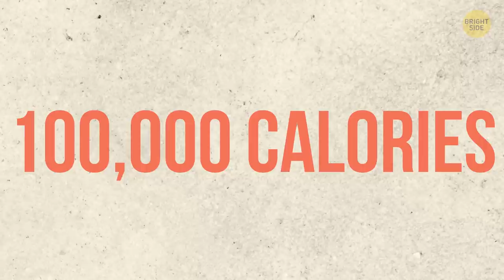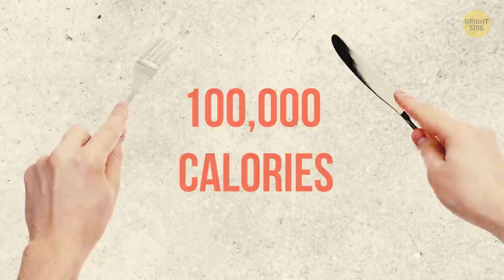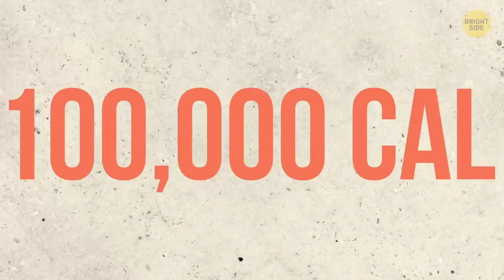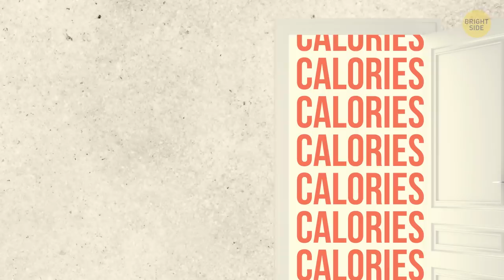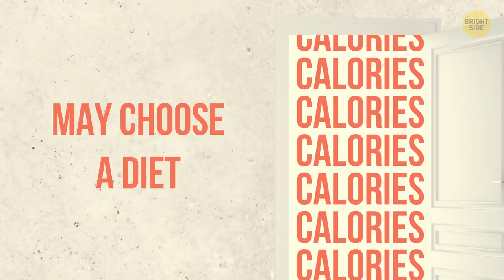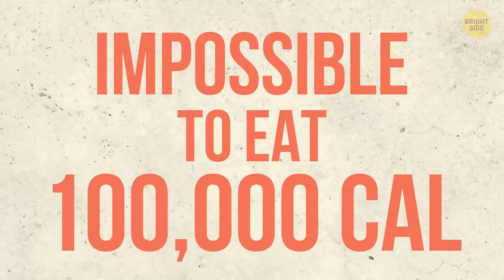What If You Ate 100,000 Calories in One Day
We’re all familiar with that certain sting of guilt that comes after a good meal that was way too much. Most of us are trying to maintain our health and level of fitness, while the media is teeming with warnings about extra calories.

Calories are generally a unit of measurement used to determine the amount of energy contained inside of something. Just like rocket fuel provides the rocket with energy – people use food for fuel. An average human burns 2,500 calories throughout the day. So you need to consume relatively the same 2,500 calories in a day to maintain yourself in the same shape you currently are. But what would happen if you ate 100,000 calories in a single day? Is that even possible?

TIMESTAMPS:
What 10,000 calories look like 2:36
Competitive eaters. Who are they? 3:00
You can eat more food than usual if... 5:33
The eater of Olympic scale 6:03
What will happen if you eat more than 2,500 calories per day 7:30

SUMMARY:
- An average human burns 2,500 calories throughout the day, depending on their size and metabolism. That’s more than enough energy to boil a little under 2 gallons of water.
- 100,000 calories is an energy value of 42 gallons of whole milk – that’s a bathtub filled to the brim with milk we’re talking about.
- That would be a pepperoni pizza roughly 100 ft in diameter. Or, if you prefer burgers, it would about 300 reasonably sized cheeseburgers.
- If yes, then you need to consider your future as an absolute champion in competitive eating. There are a lot of them around the globe.
- The champions among them claim to have eaten up to 200,000 calories during one such tour from one contest to another.
- One competitive eater stated that he once chewed his way through as much as 20,000 calories in one meal.
- But these people are surprisingly fit, spending most of their days eating pretty humble meals and doing a ton of hardcore workouts in a gym.
- Remember, anything even remotely close to the competitive eating standards of over 10,000 calories is extremely dangerous, and can be approached only by trained people.
- Men can naturally eat more than women, and a growing and maturing teenager can eat much more than just about anyone.
- The sensation of the Olympic Games, American swimmer Michael Phelps, is also an eater of Olympic scale.
- Three fried eggs, toast with a lot of vegetables, a five-egg omelet, three French toasts, a bowl of grits and two cups of coffee – that’s just breakfast!
- For an ordinary person, anything beyond 2,500 calories per day would lead to gaining excess weight.
- 100,000 calories worth of food would be equal to 29 pounds of pure fat.
- But having body fat is only half of the problem, the real problems begin when around 10% of this fat turns into so-called visceral fat.
- An overweight person is also more likely to have problems with internal balance, sweating, and most of all – with the heart pumping like it’s going to blow up.